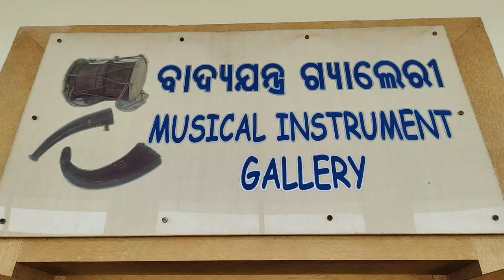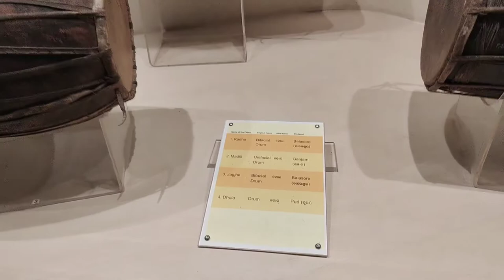Musical Instrument Gallery // State Museum, Odisha, Bhubaneswar // Musical Instrument of Odisha..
Musical Instrument Gallery.
# Musical Instrument Gallery, State Museum at Odisha, Bhubaneswar.
# Musical Instrument Gallery, State Museum at Kalpana Square.